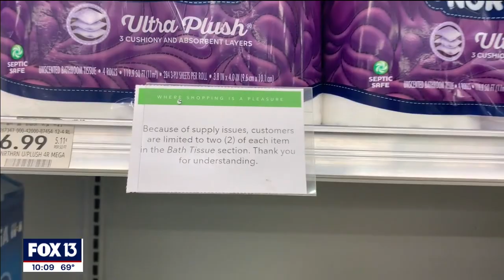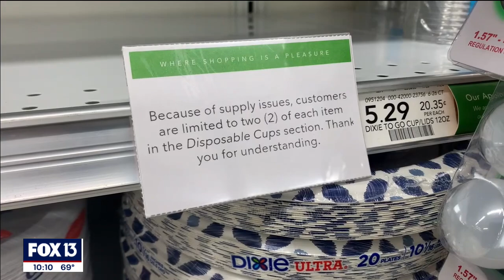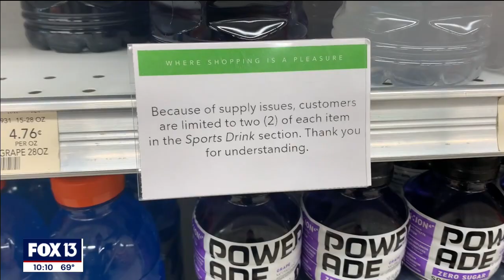Here's what's on Publix's list of limited items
If you still need to do your Thanksgiving shopping, you may need to be flexible with your grocery list.  Publix has placed a purchase limit on some popular holiday food items. Some stores are running out of holiday staples, while others are running low.